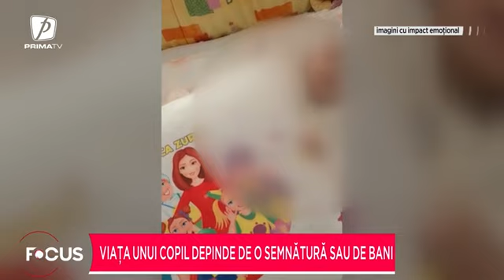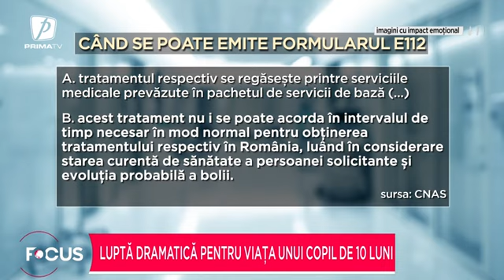Viața unui copil depinde de o semnătură sau de bani